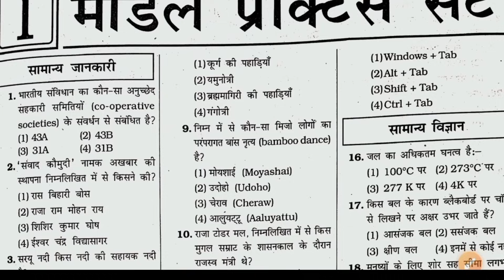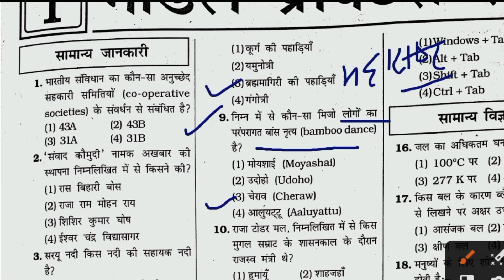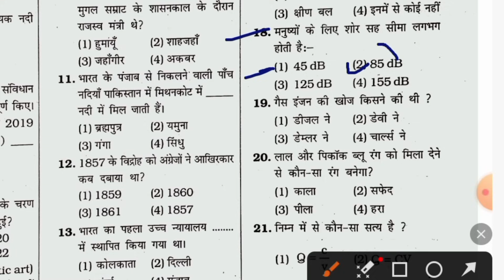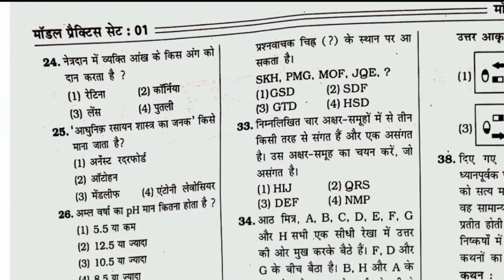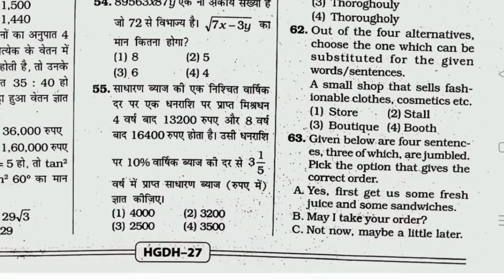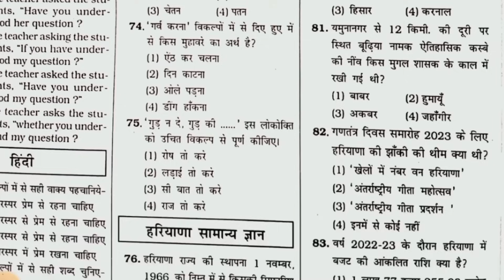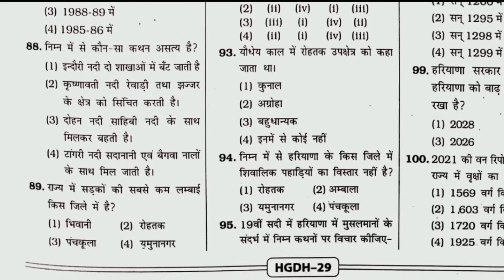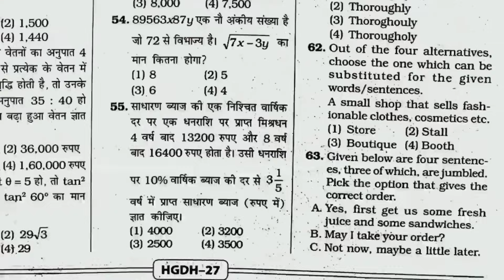Hssc CET Group D Practice Set 1 | Haryana CET practice Paper Group D | CET Exam Question Paper 2023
Haryana cet mock test 1 in hindi | NTA Question Bank | Test Series for cet exam

Hssc exam question paper | cet question paper 2022 | cet 2021 question paper | cet paper |
Hssc cet preparation | cet preparation 2022 |
Cet preparation | cet exam preparation | hssc exam preparation 2021 | cet syllabus 2022 | cet syllabus 2021 | hssc cet syllabus | Haryana cet syllabus |
Hssc previous year question paper | hssc maths preparation | cet online classes | cet classes online  | Haryana exam by exampur | Haryana gk for cet exam | hssc cet mock test |

Cover Topics -:
Hssc cet online class | Cet online classes maths reasoning | Hssc cet practice set paper 2022 |
Hssc CET Practice Paper group D, Hssc cet group D practice Set, Haryana CET group D question paper, Haryana CET Answer key, Hssc CET group C Result, Hssc cet group D exam date 2022, Crack exam purvi Practice Set, Cet exam question paper, Haryana CET group D class, Hssc CET Group D online Class, Hssc CET Qualifying Marks, Hssc cet qualify, Hssc cet group d syllabus, Gk by pradeep sir, Gk by Parveen udaan, Study mantra Sunil Boora sir, Hssc cet Official, Ours Education, Ktdt

Hssc test series |
Hssc cet | hssc cet Preparation |
Hssc cet Exam syllabus 2021 |
Hssc cet classes | Hssc cet online class |
Hssc cet math class | Hssc cet computer class | Hssc cet haryana gk |
Hssc cet India gk | Hssc cet science class |
Hssc cet Paper | hssc cet mock test |
Hssc cet mock test free | haryana cet syllabus |